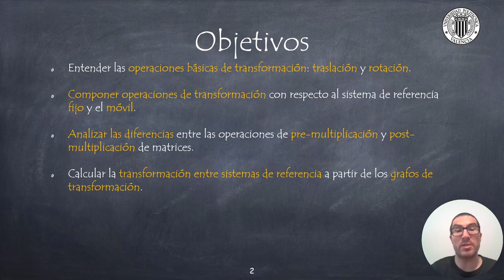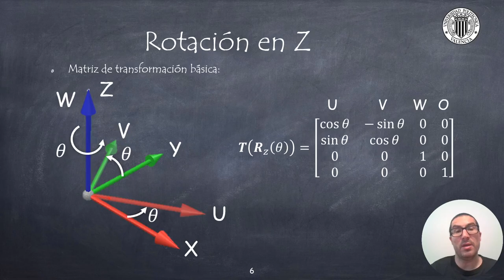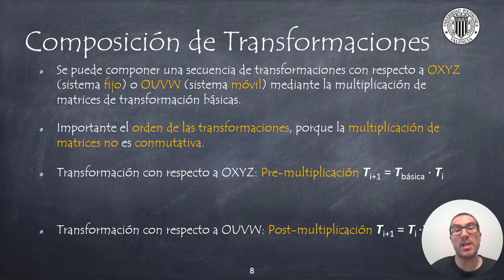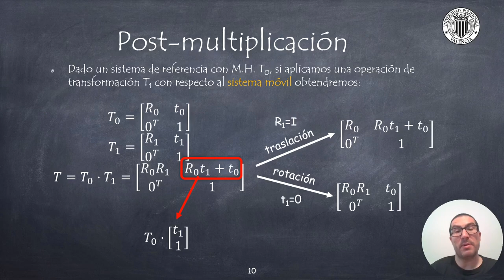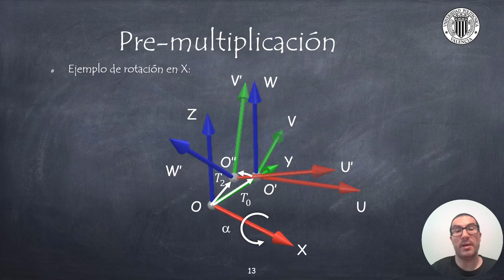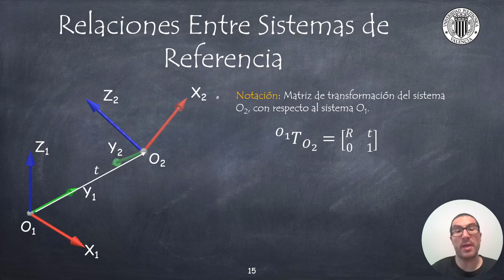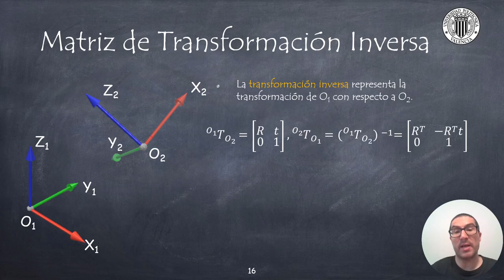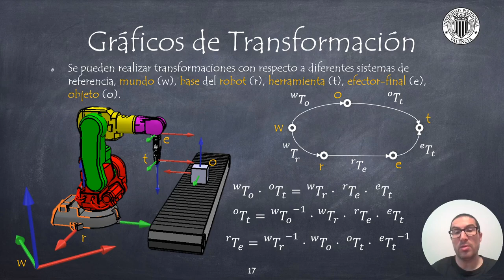Matrices de Transformación II | Sistemas Robotizados (ANTIGUO)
En este vídeo se explican las matrices de transformación homogéneas, centrándose en las transformaciones básicas y en la composición de transformaciones. Para contribuir a la creación de tutoriales como éste: